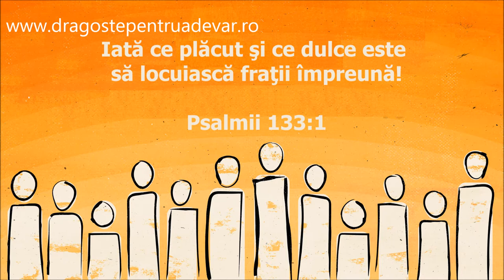Grup coral - Bucuria iubirii ne prinde uniți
Muzică și versuri: Nicoleta Grecea